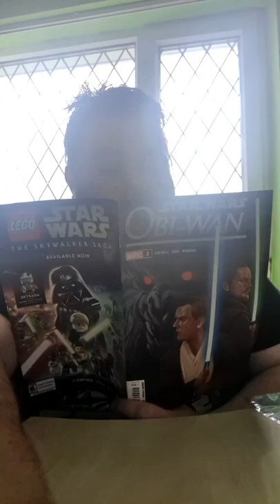Visit My Local Comic Book Store With Me! Wakefield Comics 616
Visit My Local Comic Book Store With Me! May the force be with you!